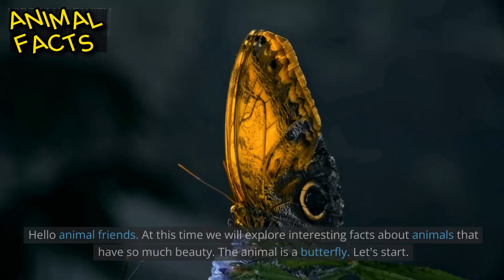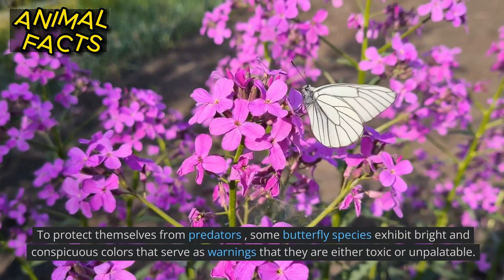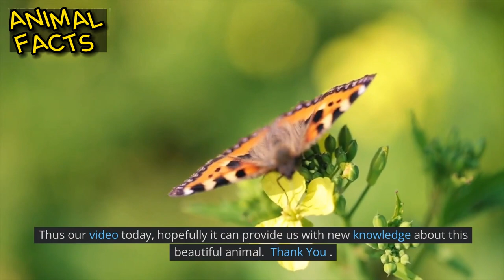Animal Facts: Fascinating Facts About Butterfly- Unveiling the Wonders of Nature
In this video, we will introduce you to the amazing world of butterflies and reveal some interesting facts about these beautiful creatures.

Butterflies are one of the most beautiful examples of natural wonders. In this video, we will discuss some interesting facts about butterflies that you may not have known before. With entertaining narratives and stunning images, we will explore the life and behavior of butterflies and their unique adaptations.

Come join this adventure to uncover interesting facts about butterflies and appreciate the beauty and diversity of this species. In the process, we will expand our knowledge of natural wonders and inspire our appreciation for the beauty and uniqueness of the natural world we share.